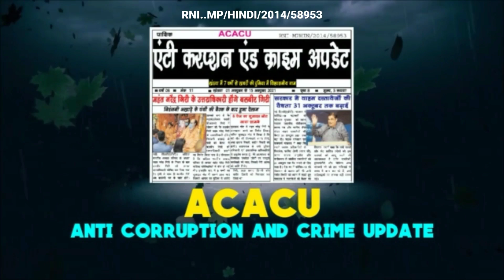Khandwa- केंद्रीय मंत्री गिरिराज सिंह पहुंचे ओंकारेश्वर,भोले के दर्शन किए,जल चढ़ाया,पूजा की